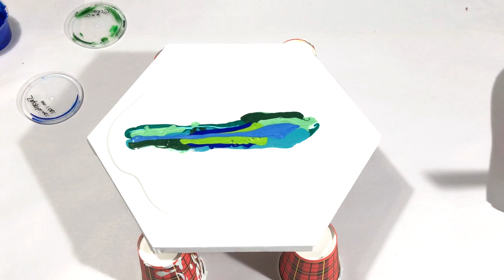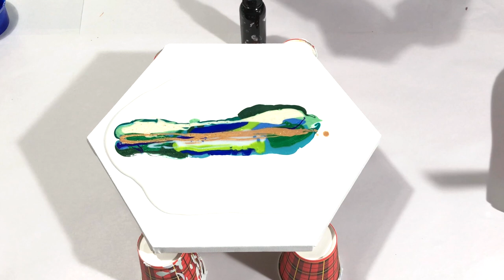#157 💗 IRIDESCENT BLOOM 🌺 POUR acrylic painting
I tried to blow a different way, what do you think?

SaskiaSmit6

There is a link below for both US and for EU costumers.
The product links are just a small choice from all the art supplies on the website.